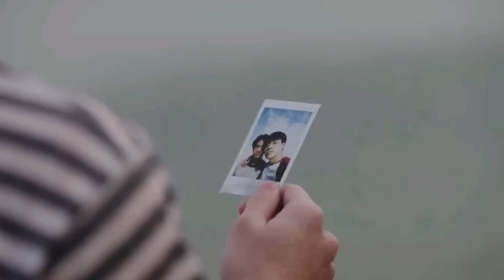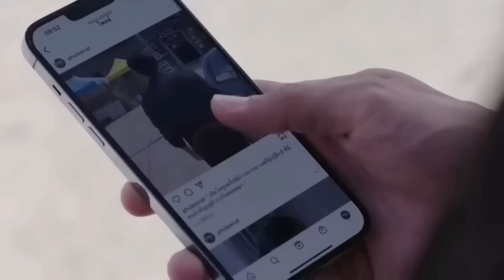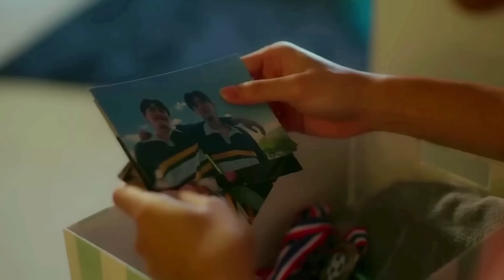BL Couples: Supporting roles that stole the show – Part 1 – Music Video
This content is a music video: Boys Love Series, Boys Love Movies: Best Supporting Roles Part 1, Best Side Dishes (BL Series, BL, Asian BL, BL Compilation, Thai BL).

Dramas/Series:
18. Second Chance (Drama, Thailand 2021). Chris + Jeno. Native Title: Second Chance The Series จังหวะจะรัก. Also Known As: Second Chance The Series Jang Wa Ja Rak, Дорама Второй шанс
17. Friend forever (Drama, Thailand 2020). Sea + Tin. Native Title: บทเพื่อน บทเพลง The Series, Дорама Друг навсегда
16. The Shoes (Drama, Thailand 2019). Ah Long + Pawin. Native Title: รองเท้านารี. Also Known As: In Her Shoes , スリッパ , Rong Thao Naree , Rong Tao Naree, Дорама В её туфлях
15. 2 Moons 2 (Drama, Thailand 2019). Forth + Beam. Native Title: เดือนเกี้ยวเดือน 2. Also Known As: เดือนเกี้ยวเดือน 2Moons The Series , 2 Moons 2 the Series, Дорама Две луны 2
14. My Coach (Drama, Thailand 2022). Ploeng + Yu. Native Title: ตะลุมรัก ตะลุมบอล. Also Known As: Talum Rak Talum Ball, Дорама Мой тренер
13. P.S. I hate You (Drama, Thailand 2022). Khun + Phu. Native Title: ด้วยรักและหักหลัง. Also Known As: With Love and Betrayal: P.S. I Hate You , Duai Rak Lae Haklang, Дорама P.S. Ненавижу тебя
12. Together with me: Next Chapter (Drama, Thailand 2018). Bright + Farm. Native Title: Together With Me The Next Chapter. Also Known As: Together With Me , อกหักมารักกับผม, Дорама Вместе со мной: Следующая глава
11. The Warp Effect (Drama, Thailand 2022). Army + Jo. Native Title: รูปลับรหัสวาร์ป. Also Known As: Rup Lap Rahat Warp, Дорама Эффект искажения
10. Catch me Baby (Drama, Thailand 2022). Captain + Fei.  Native Title: เซียนสับราง. Дорама Поймай меня, детка
9. Be Mine SuperStar (Drama, Thailand 2023). Mingmueang + Namning. Native Title: พี่พระเอกกับเด็กหมาในกอง Also Known As: The Superstar and the Puppy on Set , Phi Phra-ek Kap Dek Ma Nai Klong, Дорама Будь моей суперзвездой
8. Step by Step (Drama, Thailand 2023). Jaab + Jane. Native Title: ค่อยๆรัก. Also Known As: Gradually Love, Khoi Khoi Rak, Дорама Шаг за шагом